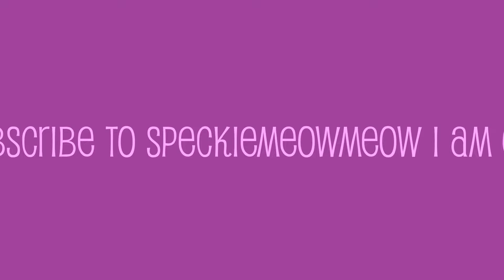SUBSCRIBE TO MY NEW CHANNEL, @s1lvrr PLEASE!